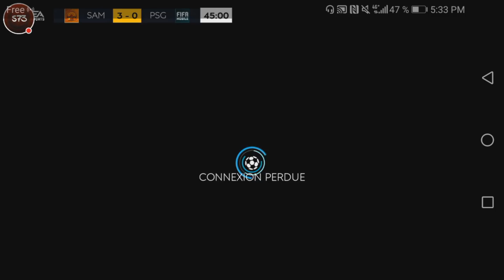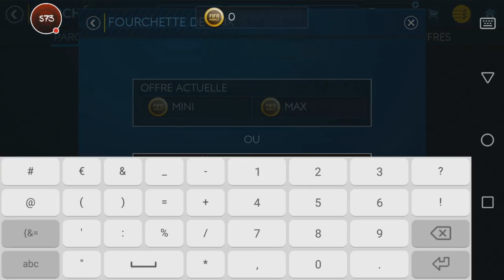FIFA MOBILE 19 | PASSAGE à 90 de GÉNÉRAL !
On passe à 90 de général sur Fifa Mobile ! Ma chance aura un peu accélérée ce passage grâce notamment à Zaha 91 de packé et d'autres joueurs intéressants !

╚►Mon Instagram : sametg_73